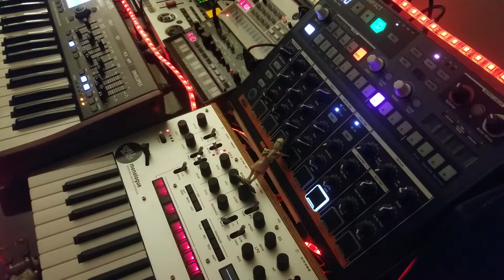Final Contact - Shelfblack - Korg Monologue Synthesizer Jam